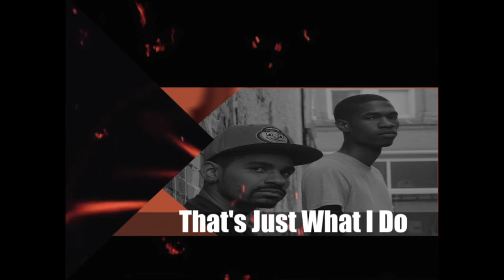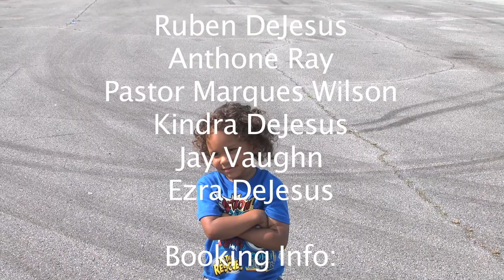LEAP OF FAITH (That's Just What I Do)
Leap of Faith album by Joon D. (Ruben DeJesus)
Song Title:  That's Just What I Do

DP & Editor: April Marcell